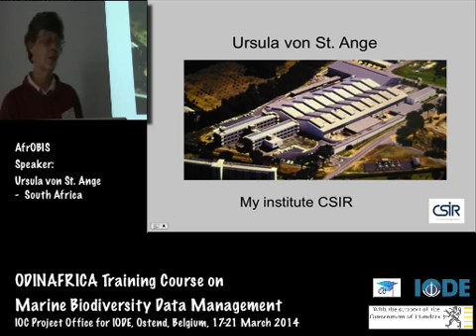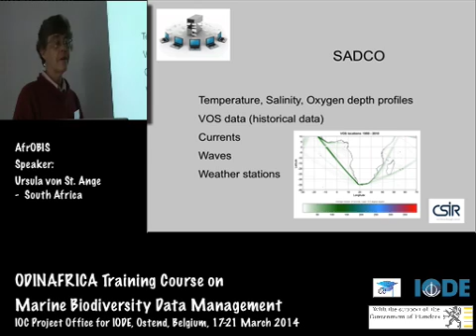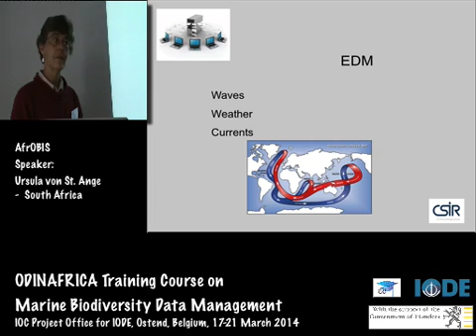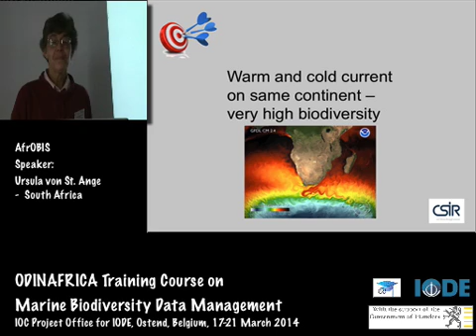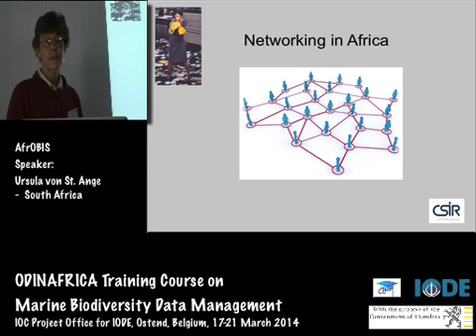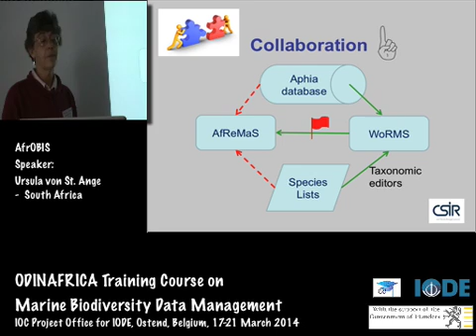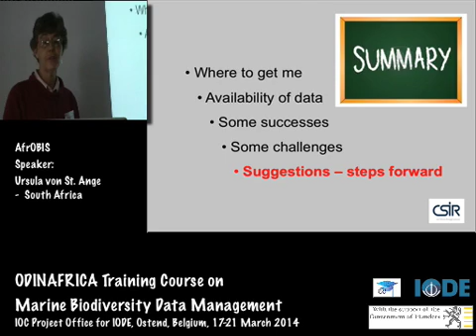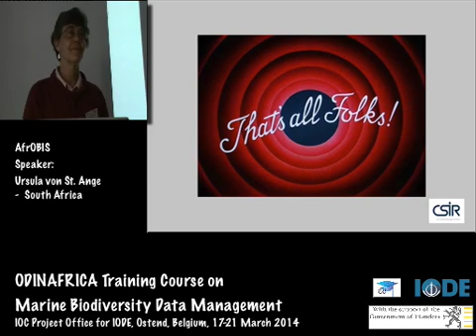Topic 2- AfrOBIS, by Ursula von St. Ange